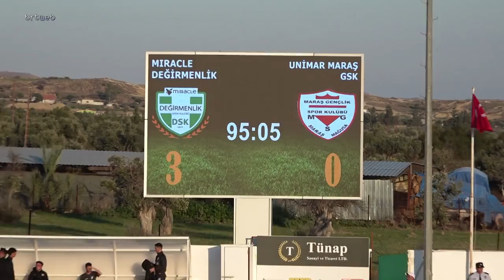Miracle Değirmenlik SK 3 - 0 Ünimar Maraş GSK (AKSA 1.Lig ) 29.12.2023